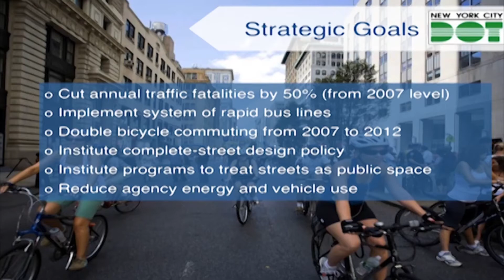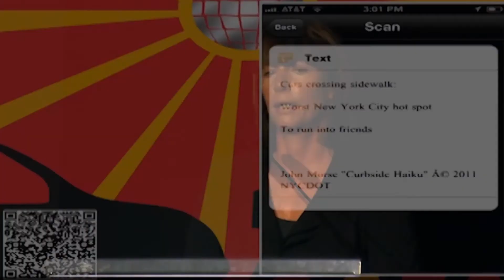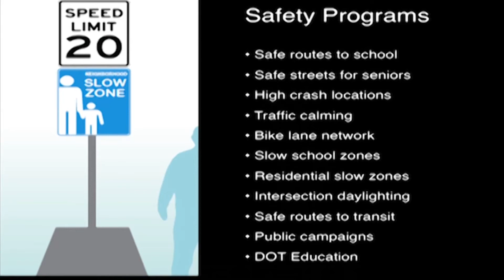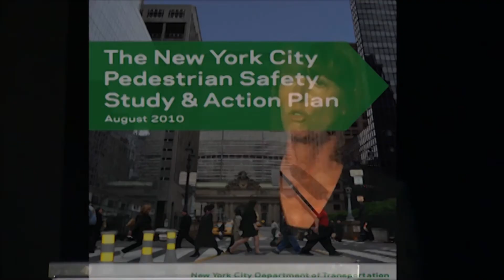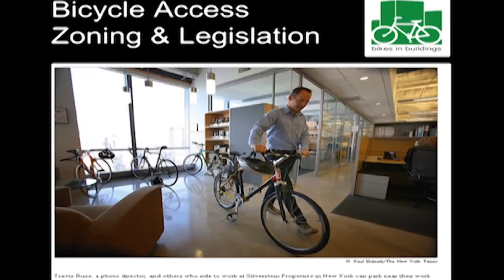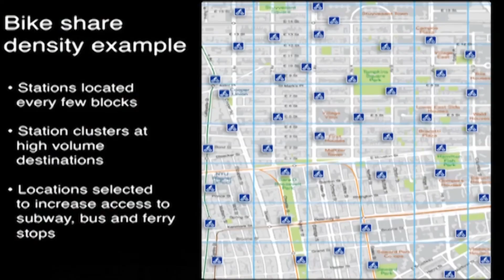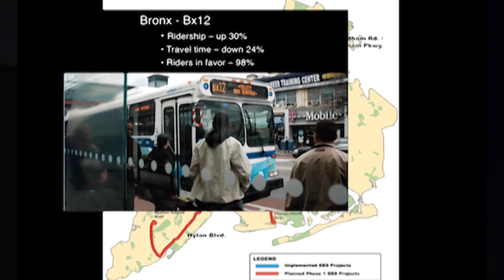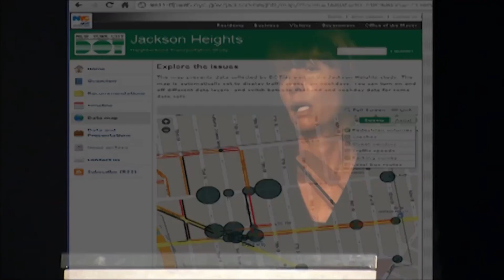Janette Sadik-Khan on the Value of Our Streets + PlaNYC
“A lot can be done in 4 years to change completely a city and make it more sustainable."

Janette Sadik-Khan discusses how PlaNYC used the cities’ growth “as a lever to modernise the basic systems”—like transportation, environment, energy and housing—to improve the overall urban environment for the American culture metropolis. It’s aim to create a more sustainable city was tackled by challenging a series of long-held practices in city government and changing how various municipal departments function by undoing the silos they tend to work in.  It was common that departments like transportation, environmental protection, or city planning didn’t necessarily talking to each other, let alone work together, that ultimately inhibits cities from developing more sustainable practices.

The main goals for the Sustainable Streets Program were greatly inspired by Jan Ghel  to create more efficient mobility, to focus on safety, and most importantly, to treat the streets as the valuable places that they are. Prior to 2007, she pointed out how NYC reflected a “1950s planning ethos of making cities adapt to exponentially greater volumes of cars”, criticising its “singular engineering focus which sacrificed open space, greenery and safety”. This practice is largely seen in cities everywhere, all grappling with the reliance on traffic engineering that has left urban environments poorly designed to meet current needs.

The first step towards this is rooted in prioritizing safety of pedestrians, making them want to use these spaces. She uses examples such as pedestrianising Broadway and other plazas that promote more safety and designated bike lanes that provide both more visibly and efficient mobility—all contributing to a safer and more sustainable city.

The former Commissioner of the New York City Department of Transportation (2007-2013) under Mayor Michael Bloomberg, Janette Sadik-Khan was instrumental to the revitiliazation of the city's streets. She is a leading voice on transportation policy for her transformative redesign on New York City's streets and the effective speed at which she was able to accomplish this.

Janette Sadik-Khan spoke at reSITE 2012